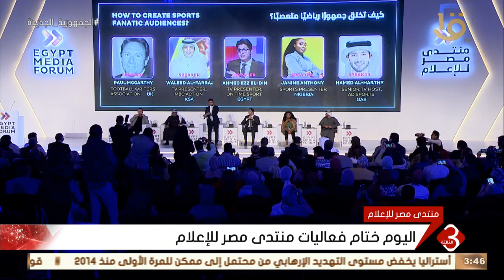نشرة الثالثة | اليوم ختام فعاليات منتدى مصر للإعلام